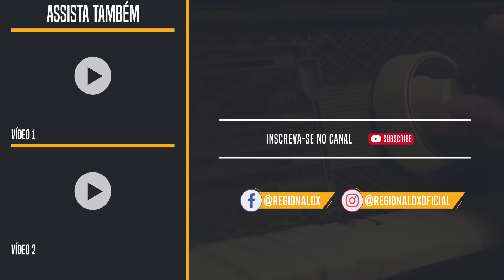ND TV - Itajaí/SC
Captação do sinal digital 1-seg da ND TV em Sorocaba/SP. Distância de 397 km. Data: 19/05/2020 às 0155 UTC.

Receptor Pioneer GEX-1480DTV
Antena Jaycar LT3182
Pré-amplificador Kitz Technologies KT-501